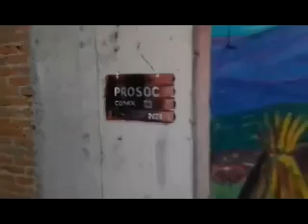Mogotes Matlacoatl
Serie Murales ProSoc
Pintura